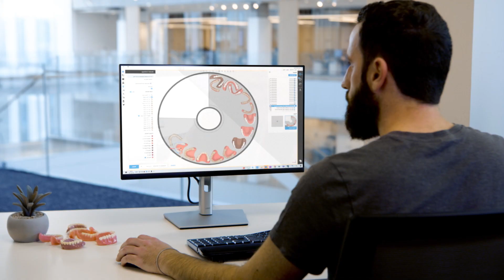ProductionToGo - Stratasys® Dental Portfolio